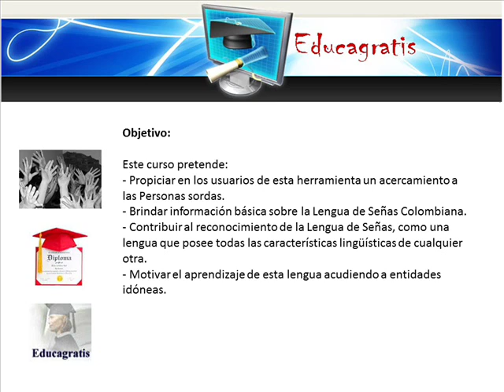Cursos Gratis de Lenguaje de Señas